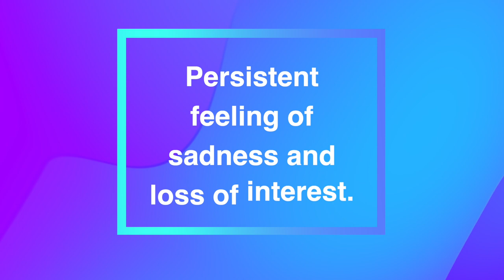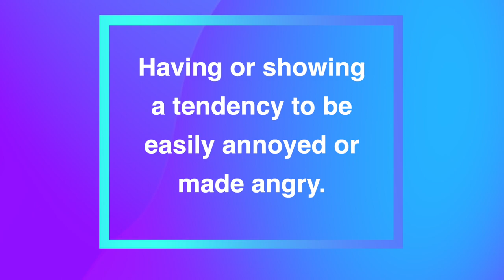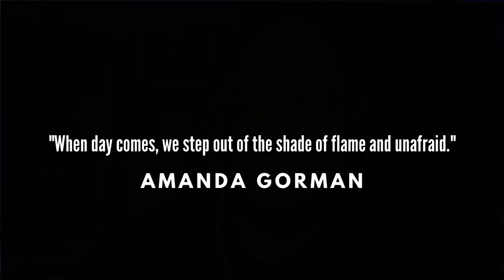We're SOMS! | Episode 9, February 1st 2021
Welcome back! | It’s Episode 9 of TRMS!

It’s BLACK HISTORY MONTH!!
“Never be limited by other people’s limited imagination”
- Dr. Mae Carol Jemison

Video Takeaway:

Charish Holland-
⚠️Bowie High School Registration | Monday, February 8th⚠️

Elyse Cooper-
Stevenson University!